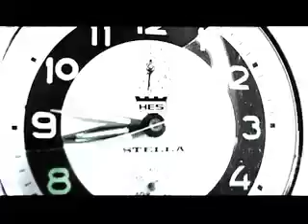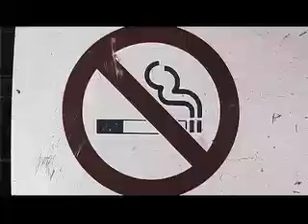Circles. Terry Westby-Nunn. 2009. Cape Town.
The circle is a prevalent symbol within the city - hardwired for signage, transport and mechanical efficiency. Our lives are ordered by the circle, both externally and internally. This video poem asks viewers whether they too are running rings around their city lives.

Writer / director: Terry Westby-Nunn.  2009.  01'54''  Cape Town.